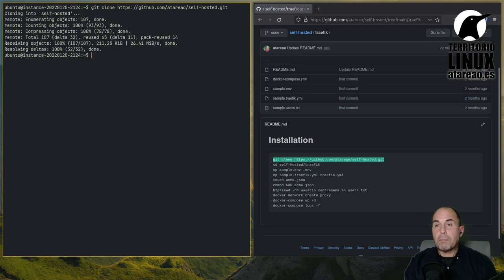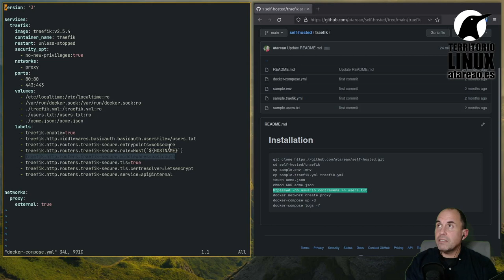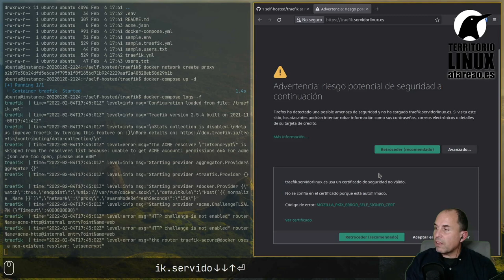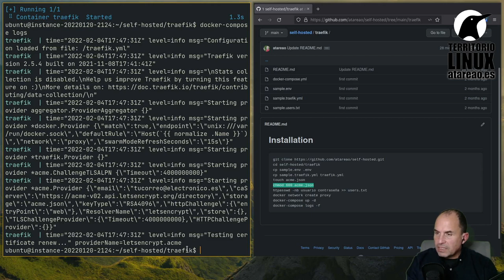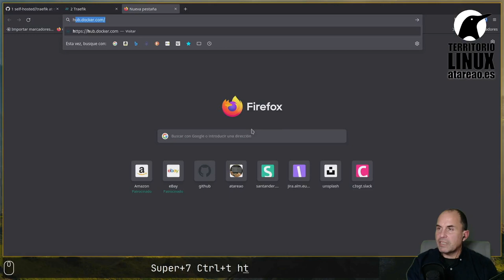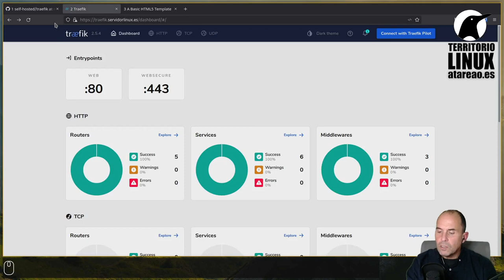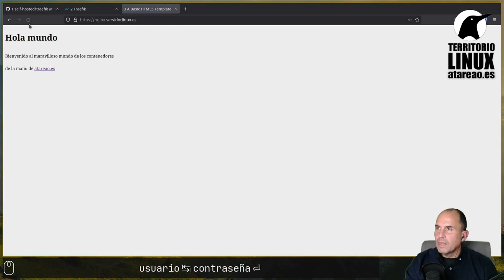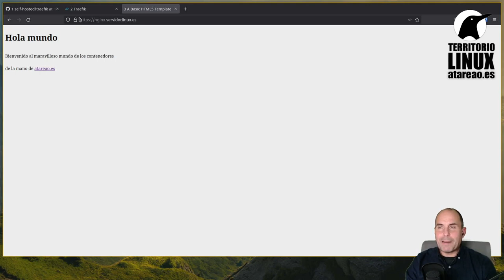Un proxy inverso en 10 minutos de la mano de Traefik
Como no podía ser de otra forma, *la primera pieza del puzzle* de tus *auto alojados* es un **proxy inverso**. Aunque estoy ya te lo podías imaginar, por que lo anuncié en la introducción. Lo cierto es que para poder tener diferentes servicios alojados en un mismo servidor y saliendo por el mismo puerto es **imprescindible** hacer uso de un proxy, y en este caso, para mi, sin lugar a dudas la solución pasa por Traefik.

Así, en esta entrega, te mostraré como puedes *levantar tu proxy inverso con Traefik* en menos de 10 minutos y sin complicaciones.